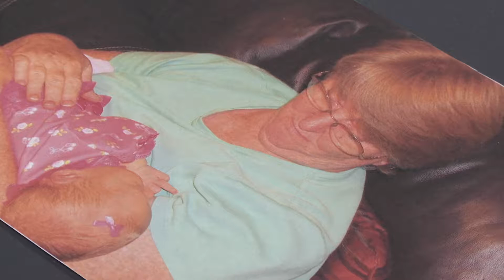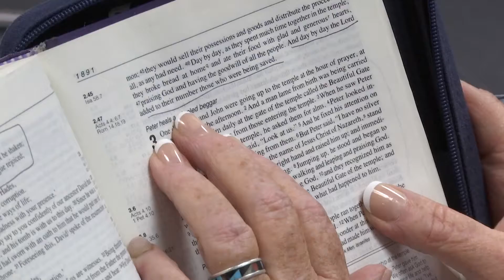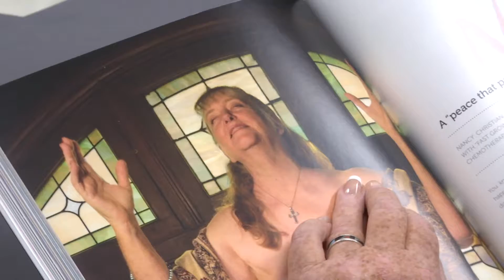Nancy's breast cancer story